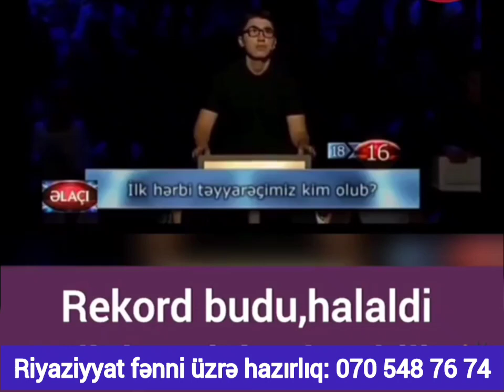ƏLaÇı verlişinin rekordçusu...